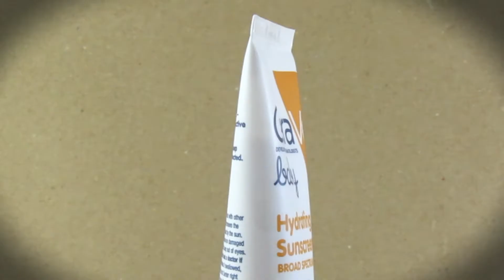CeraVe Mineral Baby SPF 45 Sunscreen | Baby Lotion Sunblock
This gentle, mineral-based sunblock contains 100% naturally sourced zinc oxide, which provides broad-spectrum UVA/UVB protection without irritating your baby's skin. It's also free from harmful chemicals, fragrances, and parabens, making it safe for even the most sensitive skin.

CeraVe's non-greasy formula is easy to apply and quickly absorbed into the skin, leaving behind no residue. Plus, it's water-resistant for up to 80 minutes, making it perfect for long days at the beach or pool.

Say goodbye to sunburn and hello to safe, effective sun protection with CeraVe Mineral Baby SPF 45 Sunscreen.